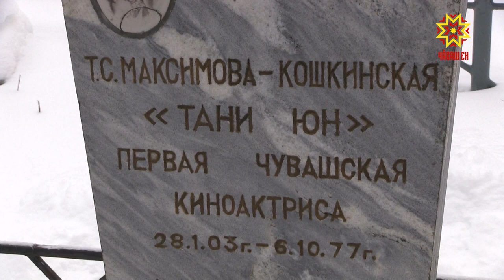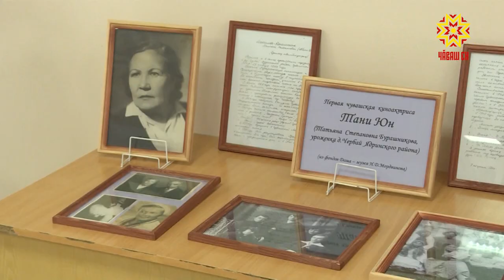Тани Юн ячĕ вилĕмсĕр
Чăвашсен пĕрремĕш актриси, çĕршывĕпех палăрнă Тани Юн çуралнăранпа 117 çул çитрĕ. Халăхăн пултаруллă хĕрне, унăн ырă ĕçне чăвашсем паянхи кун та сума сăваççĕ, пысăка хурса хаклаççĕ.